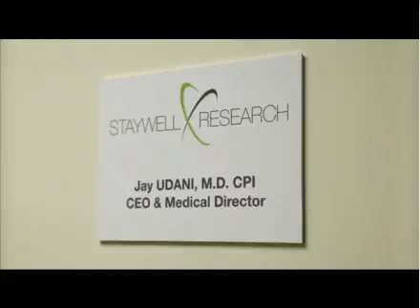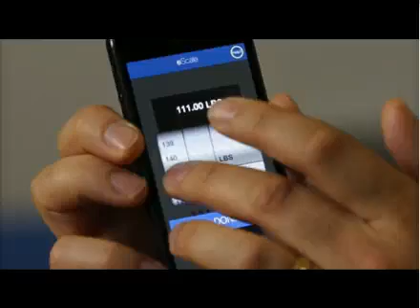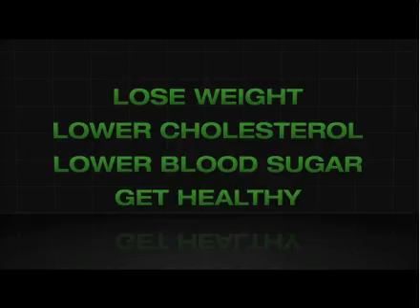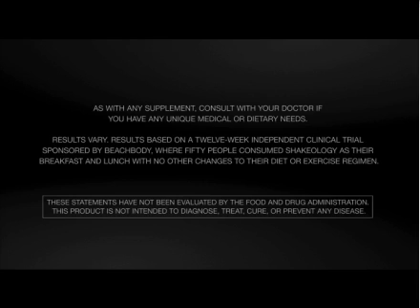What Shakeology Can Do For You!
The following research video describes what Shakeology can do for your health and nutrition. For information on how you can make it a part of your daily nutrition and get FREE coaching to help you reach your goals, contact your future coach, Pamela Cubas, at